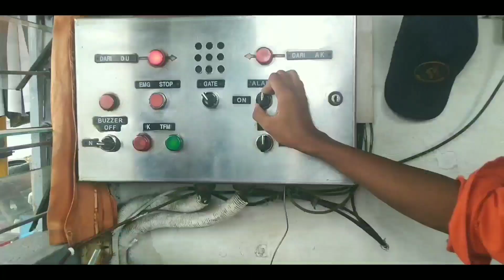Serupa Tapi Tak Sama⁉️ Inilah KLB Inka Galunggung X Kelud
Perjalan KLB INKA Relasai Cipinang - Pasar Senen PP